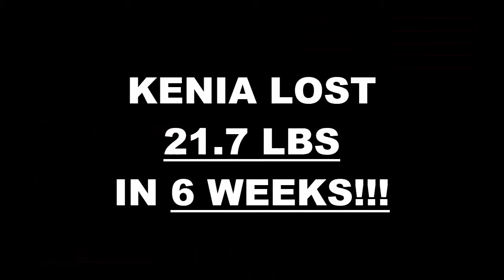East LA Weight Loss Fitness 6 Week Challenge Results - Kenia S.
We will now check the result of Kenia's 6 week weight loss challenge!